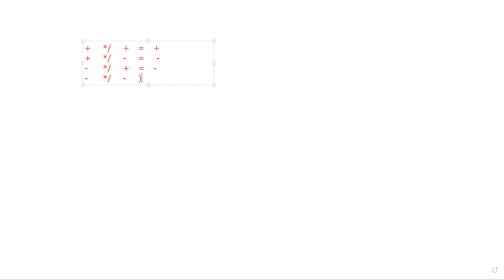Repaso 5to primaria parte 2